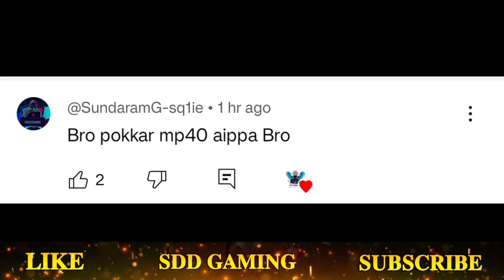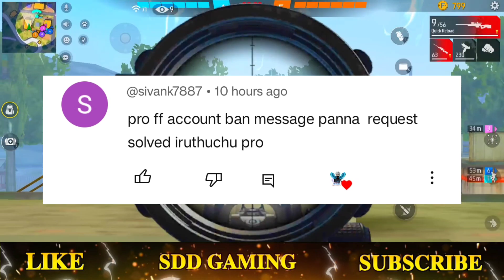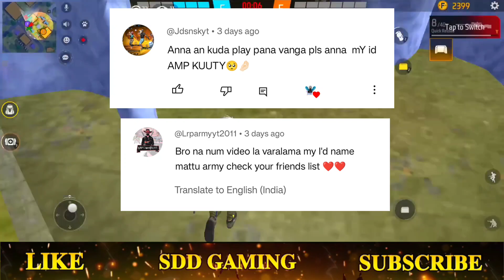Diwali Pass Event 2024😱 | Diwali Pass Event Rewards Free Fire | Free Fire New Event Tamil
1. Garena Free Fire Indonesia
2. Garena Free Fire Brazil
3. Garena Free Fire Brasil
4. Garena Free Fire India
5. Garena Free Fire Pakistan
6. Garena Free Fire Singapore

1. Garena Free Fire Indonesia
2. Garena Free Fire Brazil
3. Garena Free Fire Brasil
4. Garena Free Fire India
5. Garena Free Fire Pakistan
6. Garena Free Fire Singapore

🔍 SEARCH ITEAMS

1. free fire new event
2. free fire new event today
3. new event free fire
4. ff new event
5. ff new event today
6. free fire new update
7. today free fire new event
8. free fire new events
9. free fire today new event
10. new event ff
11. new event free fire today
12. new event in free fire

discount event in free fire
bunny bundle return
bunny royale free fire
bunny mastermind bundle
mystic aura bundle confirm date
next evo vault event
october evo vault 2024
new event free fire
ff new upcoming events